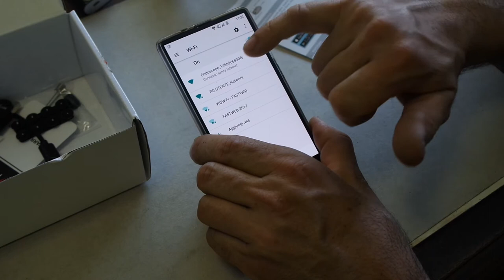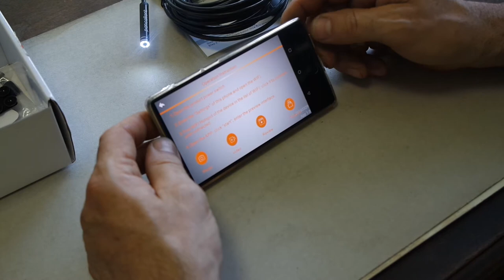endoscopio wifi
oggi vedremo un accessorio che ho comprato su amazon in offerta a tempo di cui sono rimasto veramente contento, questo endoscopio oltre ad essermi stato molto comodo l ho trovato anche molto semplice e veloce da utilizzare
link amazon